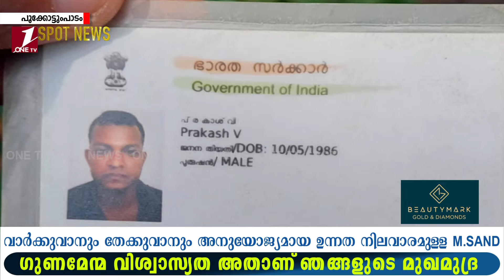യുവാവിനെ തൂങ്ങിമരിച്ച നിലയിൽ കണ്ടെത്തി